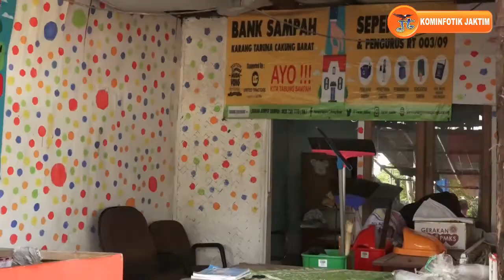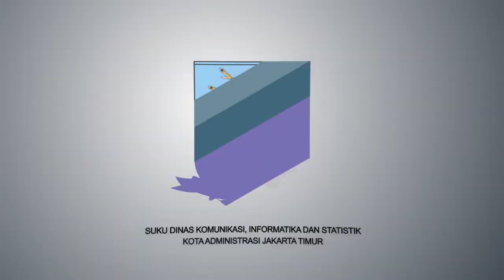Wali Kota Jaktim Tinjau Kesiapan Karang Taruna Cakung Barat dalam Perlombaan Tingkat Nasional 2018